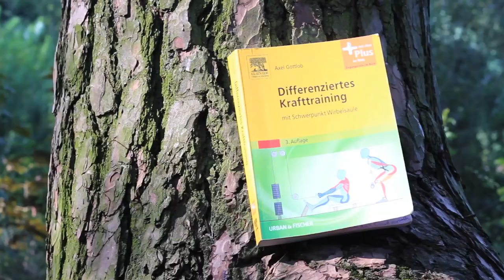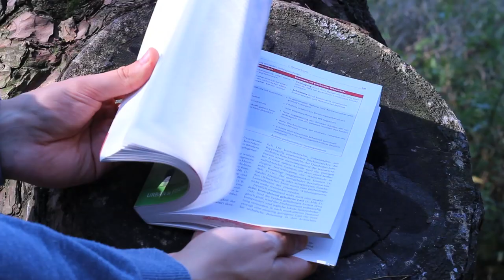Mehr Wissen als 90% aller Trainer! Das beste Krafttraining Buch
In diesem Abnehm Video geht es um:

Du bist eine Frau mit Übergewicht und willst endlich eine straffe Bikini-Figur? Hier bekommst du mein intensives Coaching-Programm zum Abnehmen und einer gesunden, schönen Figur:

Du bist ein Mann und willst endlich mal den Bauch loswerden und gesünder leben, weisst aber nicht wie? Hier gibt's mein Coaching Club für Herren

Du willst so schnell wie möglich maximal viel Muskeln aufbauen und einen Sixpack? Hier gibt es das zero2hero 90 Tage Programm:

Bleib in Kontakt! für tägliche Motivation und Fitness - Abnehm Rezepte schau auf meiner Facebook-Seite vorbei: